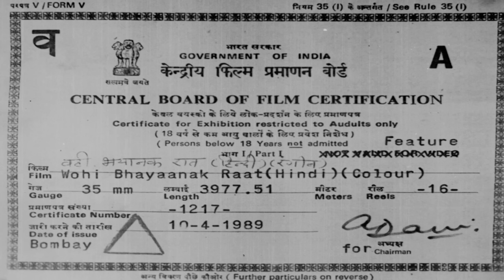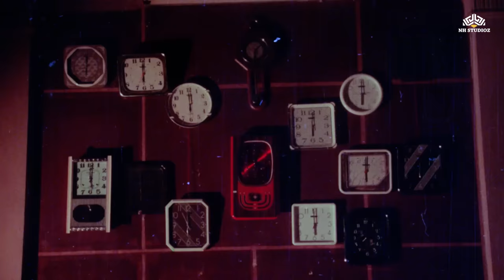90's BlockBuster Horror Haunted Movie | Wohi Bhayank Raat | Rakesh Bedi ,Leena Das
90's BlockBuster Horror Haunted Movie | Wohi Bhayank Raat | Rakesh Bedi ,Leena Das |  @nhmovies

Movie : Wohi Bhayank Raat (1989)
Stars : Rakesh Bedi ,Leena Das , Dhanraj
Film Director: Vinod Talwar
Film Producer:S. K. Talwar